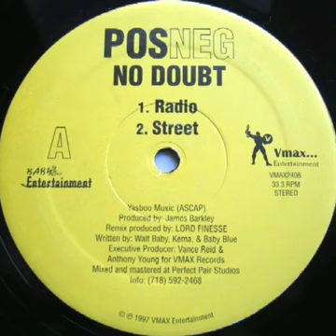Posneg - No Doubt (Lord Finesse Remix)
This track is from '97.